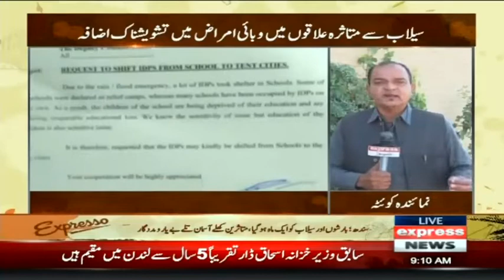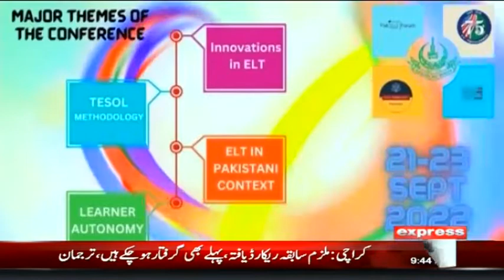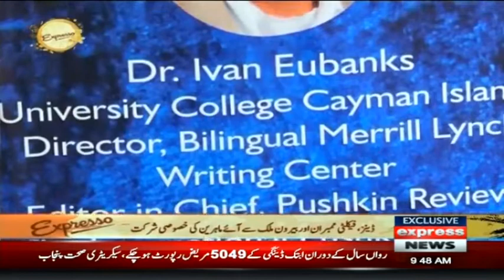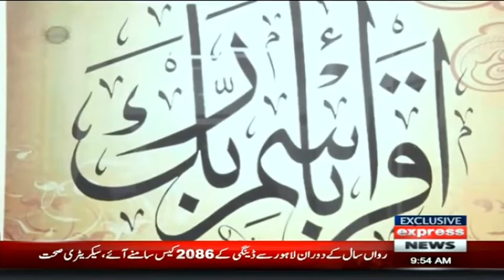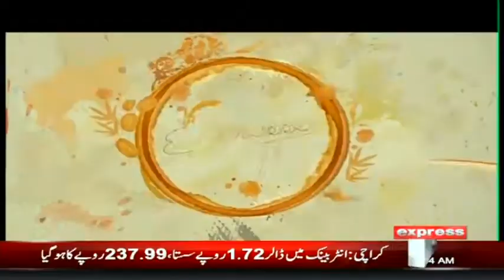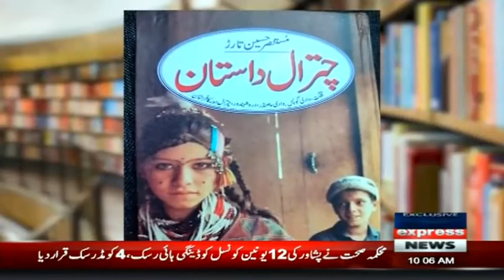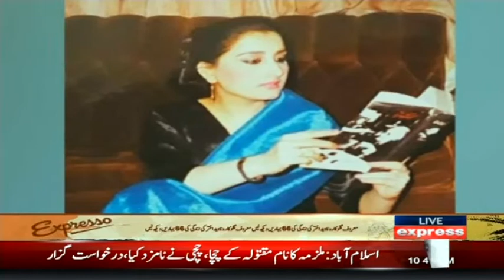Expresso With Armala Hassan And Imran Hassan | 26 September 2022 | Express News | IX1F